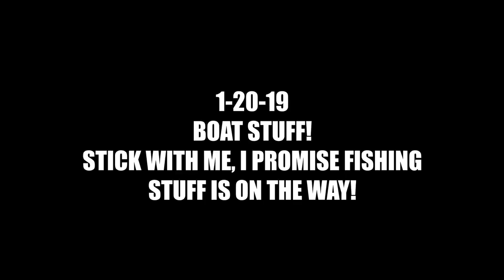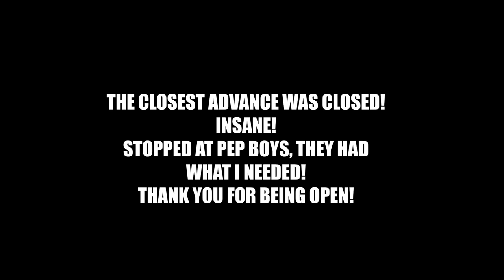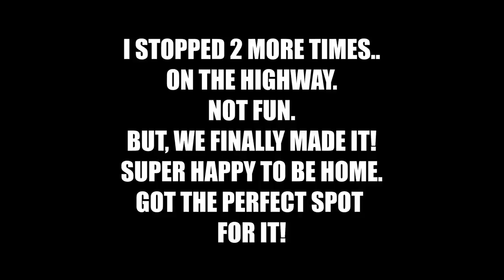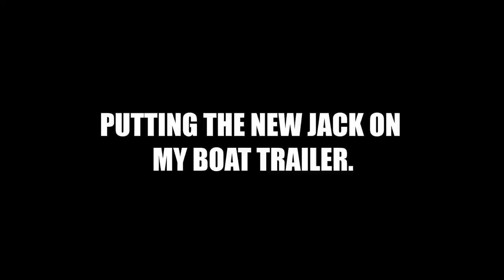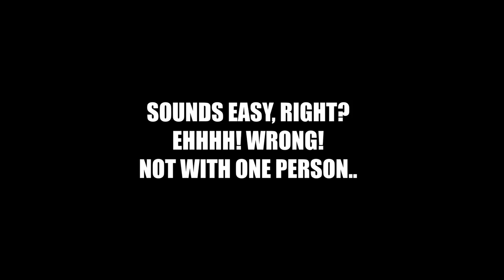BOAT GRAB! INSTALLING A NEW JACK FOR MY BASS HOUND ON A HARBOR FREIGHT TRAILER!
FISHING GRUBBZ LINK -vvvvvv-

Where I bought my camera!

Where I bought my Rode VideoMicro!

Where I bought my lens hood!

Lews Speed Sticks
Cabelas Pro Guide Rods
Abu Garcia
BPS Tourney rods
Daiwa Laguna Spinning Rods

Reels I use - Lews
                       Abu Garcia

Line I use - PowerPro 30lb, 50lb Braid
P-Line Flouroclear 10lb, 12lb, 15lb, 20lb